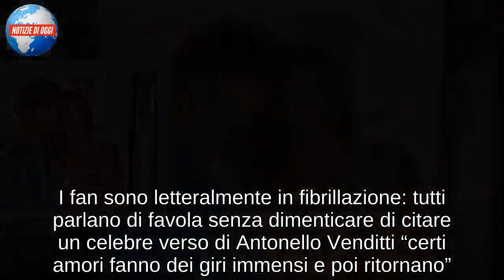Belen e Stefano in Marocco: le parole della Rodriguez fanno sognare tutti